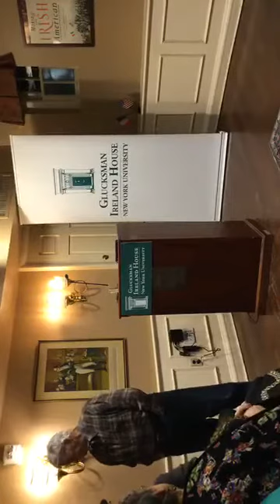Parkchester, A Bronx Tale of Race and Ethnicity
October 24th, 2019
Follow Glucksman Ireland House NYU:
Facebook: @Glucksman Ireland House NYU